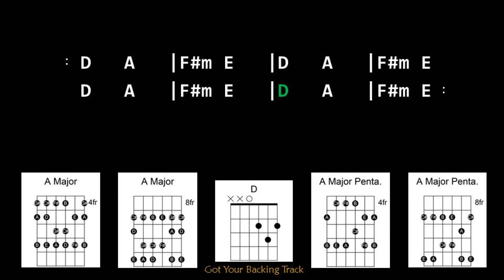Backing Track - Flying Rock in A Major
Flying Rock in A Major
120 BPM